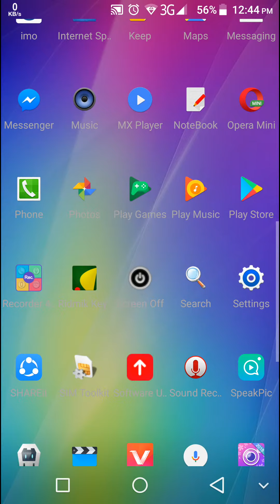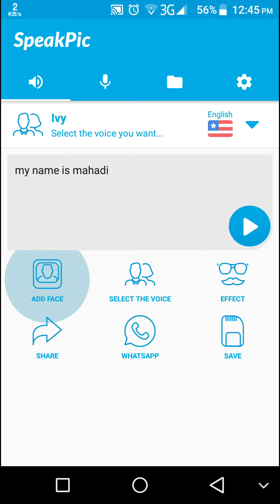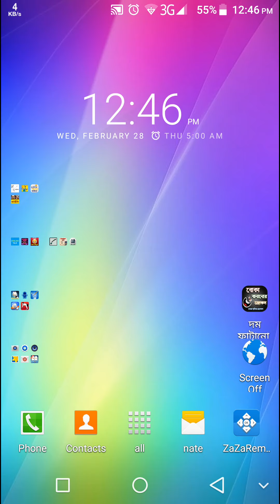new funny idea with mobile lets go friends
new video..  funny idea